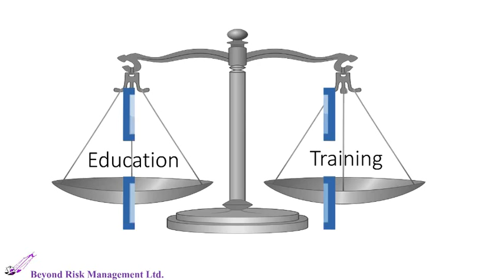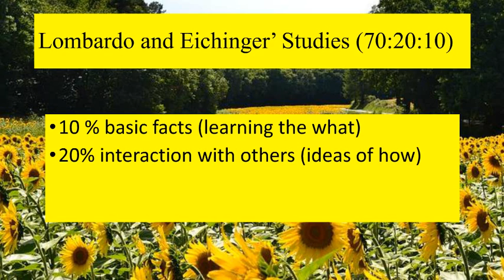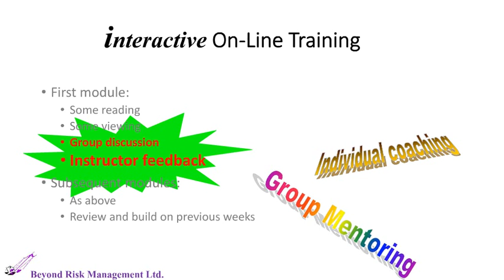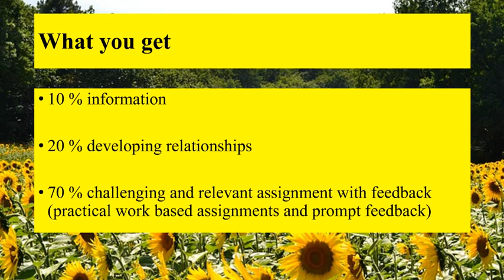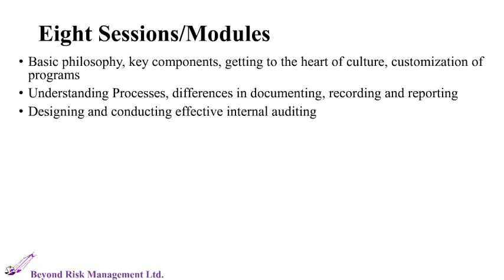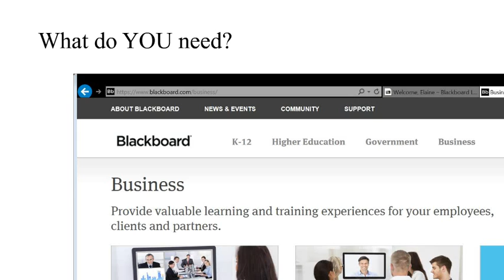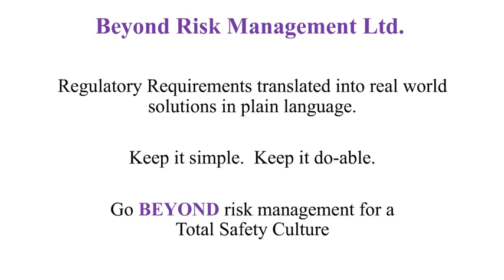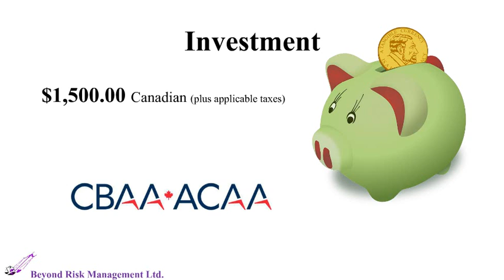iSMS Advantages of Online Training and Mentoring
If Safety Management Systems are new to you or your organization you need answers to your questions, you need solutions to the problems.

Well-designed “Interactive” online training (which includes interaction with others, coaching and mentoring) can make all the difference.

Your success is not about you studying harder, and it is not about you studying smarter. It's about rethinking the process. That’s why we’ve designed for you a tailored weekly online “interactive” course to radically change the practical application of the knowledge and skills needed.